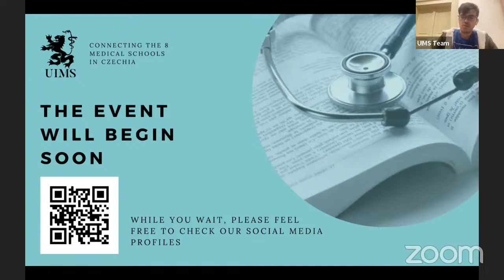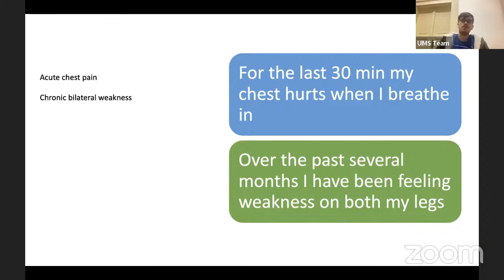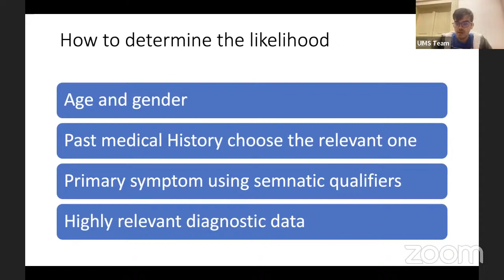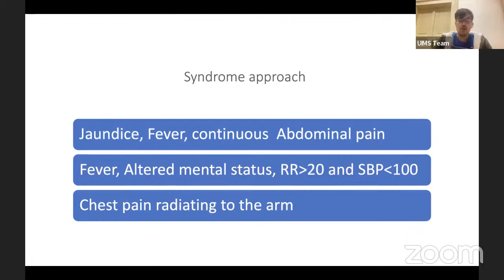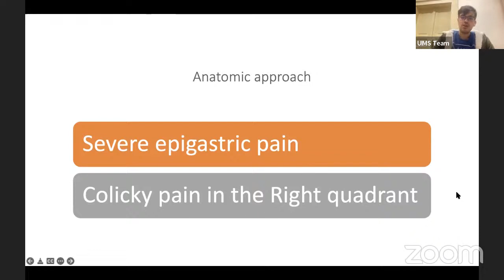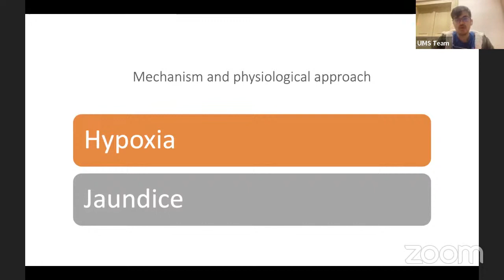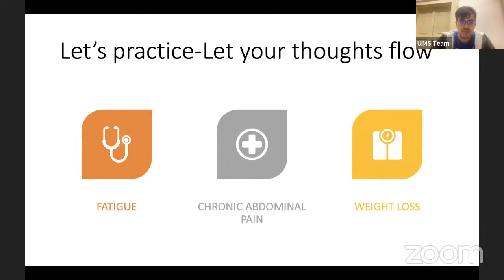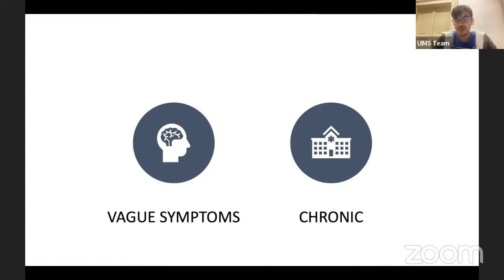Differential Diagnosis Framework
First lecture of the differential diagnosis series!

The aim of this series is to learn how to come up with a differential diagnosis of common symptoms and to rule out red flags before proceeding with clinical investigations, it will introduce an intuitive format of thinking with a logical approach.
It will introduce students to which framework to use when generating a differential, could be anatomic, systemic or syndrome based.